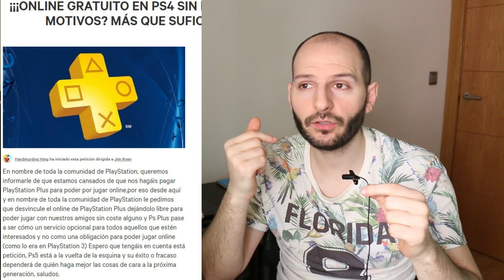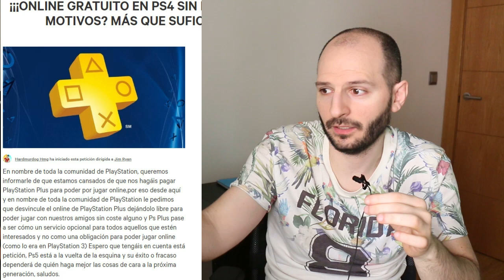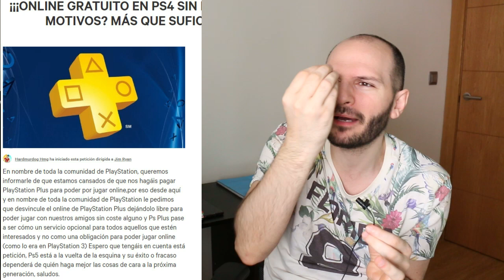¡100.000 FIRMAS CONTRA PLAYSTATION PLUS DE PAGO! - Sasel - ps4 - ps5 - online